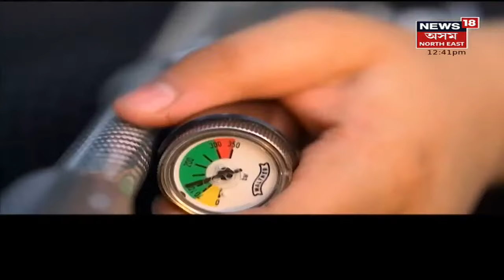MIDDAY18 | সাংবাদিকক আৰক্ষীৰ নিৰ্মম প্ৰহাৰ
8 February, 2022 : চিৰাঙত সাংবাদিক নিগ্ৰহৰ ঘটনা। চিৰাঙৰ বাসুগাঁৱত  উত্তেজনা। আৰক্ষীৰ সাংবাদিকক প্ৰহাৰ।লগতে চাওঁক আন আন গুৰুত্বপূৰ্ণ সংবাদসমূহ ।